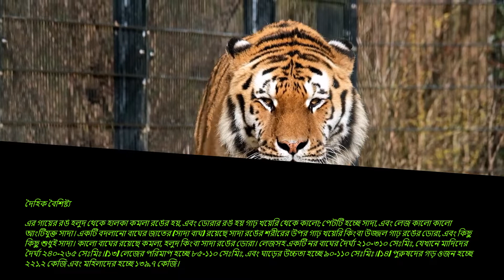Royal Bengal Tiger | বাংলাদেশের জাতীয় পশু 😲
বেঙ্গল টাইগার বা রয়েল বেঙ্গল টাইগার বাঘের একটি বিশেষ উপপ্রজাতি।বেঙ্গল টাইগার বাংলাদেশের জাতীয় পশু। এটি সাধারণত দেখা যায় বাংলাদেশ ও ভারতে। এছাড়াও নেপাল, ভুটান, মায়ানমার ও দক্ষিণ তিব্বতের কোন কোন অঞ্চলে এই প্রজাতির বাঘ দেখতে পাওয়া যায়।

Author : Nicky Pe & albert patten